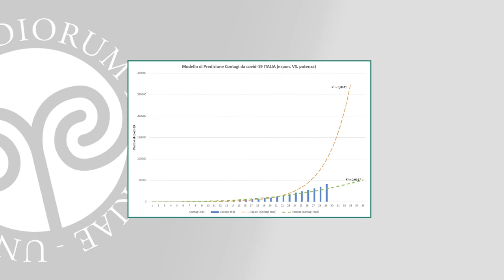Il tuo 5x1000 alla ricerca Insubria. C.F. 95039180120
Davide Tosi, ricercatore del Dipartimento di Scienze teoriche e applicate, spiega l'importanza del tuo contributo